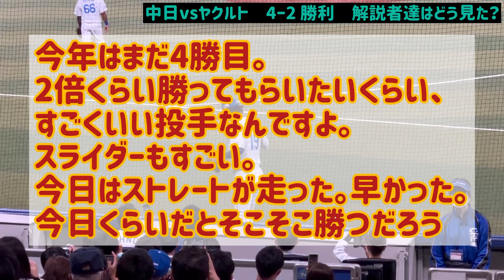中日vsヤクルト4−2勝利 解説者達はどう見た？ 2023／8／5（土）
中日vsヤクルト4−2勝利
先発髙橋宏斗は1か月半ぶりの勝利で、今季4勝目。
大島はマルチ安打を放ち、2000本安打まであと16とした。